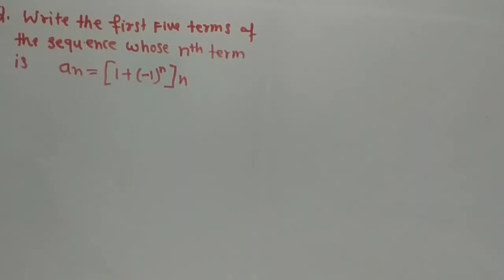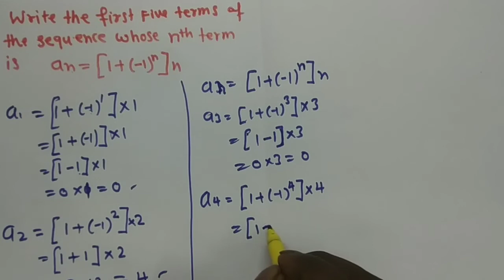Arithmetic Progression, class Xth, maths question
in this video you will learn about Arithmetic Progression.